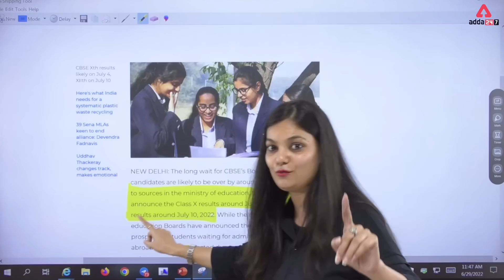Term 2 Result Date | CBSE Class 10 Result Date 2022 | CBSE Latest News | By Nidhi maam Board 2023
✔️ Class: 10
✔️ Topic Name: Term 2 Result Date | CBSE Class 10 Result Date 2022 | CBSE Latest News | By Nidhi ma'am Board 2023